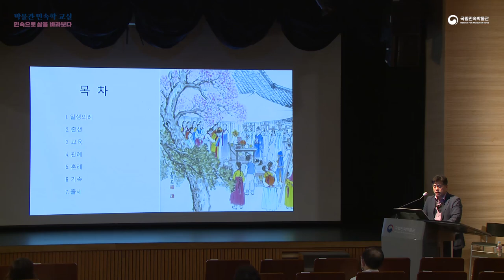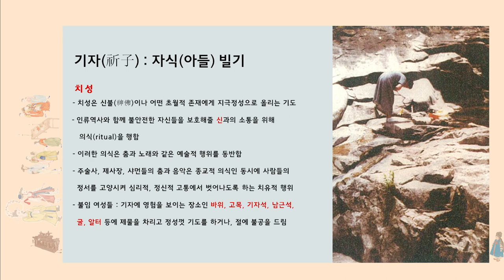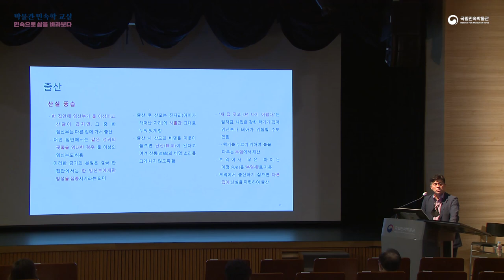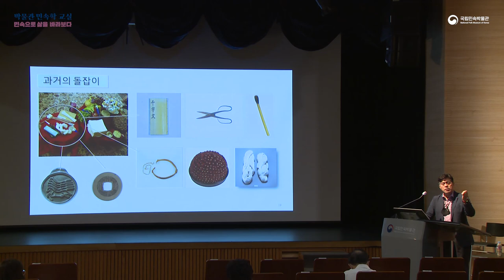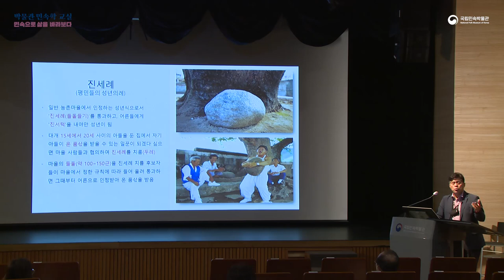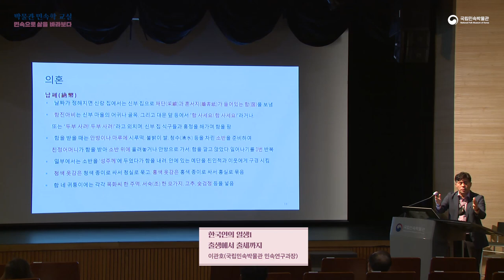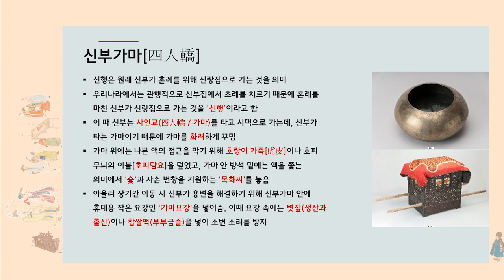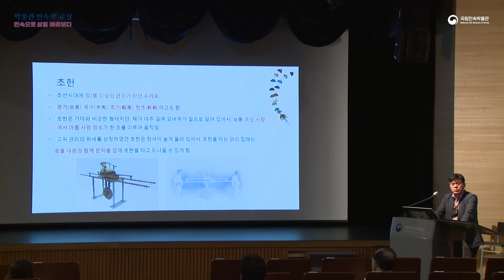2022 박물관 민속학 교실 - 2강 '한국인의 일생1-출생에서 출세까지'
2022년 박물관 민속학 교실은 상설전시관 3관 ‘한국인의 일생’과 연계한 강의로, 사람의 출생에서 사망에 이르기까지 한 생애를 지니면서 중요한 때에 행하는 의례를 통해 민속으로 삶을 바라보는 기회를 제공하고자 기획되었다.
2강 ‘한국인의 일생1 출생에서 출세까지’에서는 출산 및 생육의례, 교육, 관례, 혼례, 가족, 출세까지의 의례를 전통적인 관행과 ‘사례편람’을 중심으로 살펴볼 수 있다.